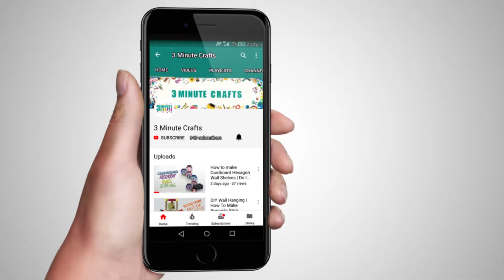Easy DIY Clothpin Crafts | Talking clothpins for kids | easy homemade crafts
Diy Clothpins are very easy to make .. just follow the simple steps shown in the video and ammuse your children with talking clothpins